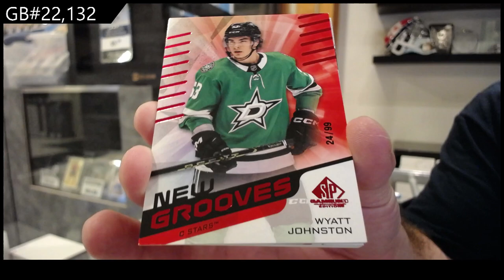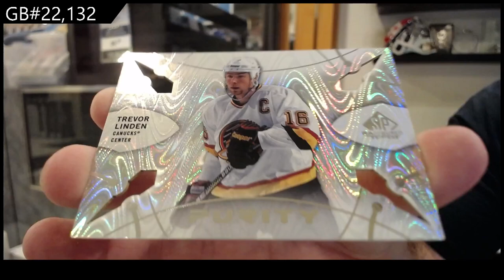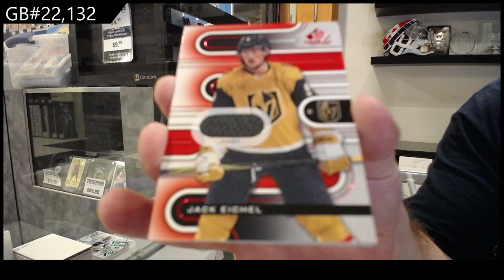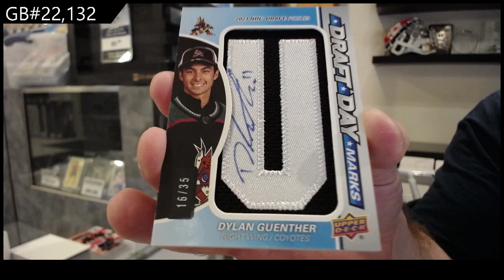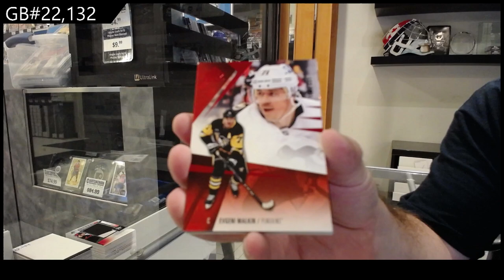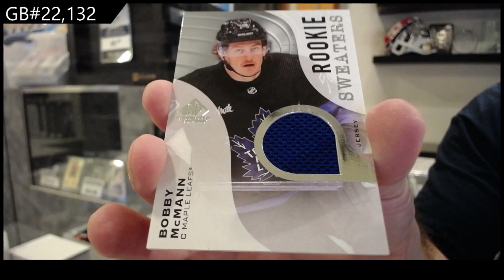22-23 / 23-24 Upper Deck SP Game Used 4 Box Dual Year Break - CNC GB #22,132